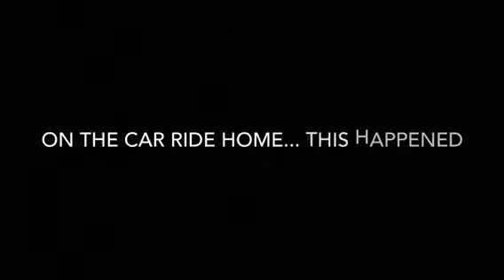I got him wet 💦😂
It’s not over. I’m coming back for blood!!!